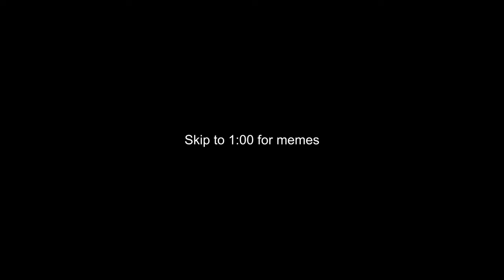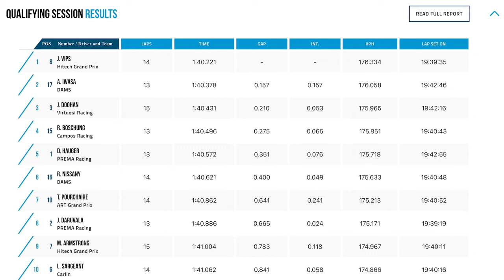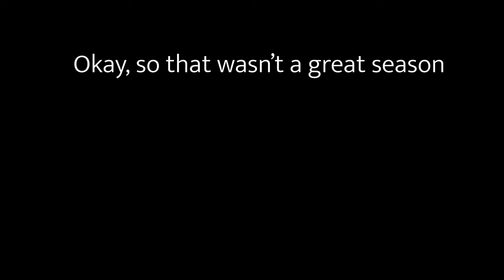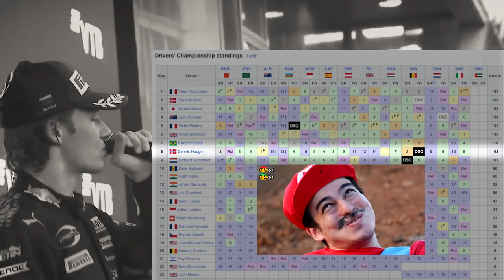Formula 2: Dennis Hauger fan experience.exe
Introduction montage edited from the lovely groundwork laid by the Formula 1 channel - I think the video deserves more praise, so have a look at the whole thing for a nostalgia trip

This took way longer to put together than originally planned. I've been following this guy since his F3 days where it looked like he would be a real contender to F2 and I honestly don't know which wretched supernatural entity he pissed off to have this bad luck. Enjoy! Or if you're a Norwegian like me, join me in weeping.

Well at least he's won a few races, right?

Man, when was my last video?